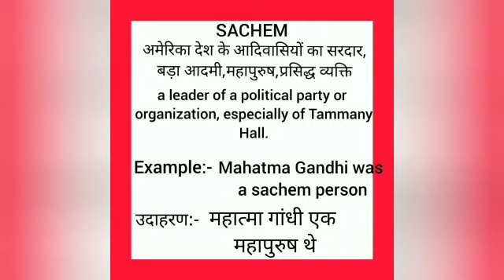Sachem meaning in hindi || sachem ka matlab kya hota hai || word meaning english to hindi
sachem meaning in hindi
sachem ka matlab kya hota hai
english to hindi
word meaning
what sachem
sachem का हिंदी अर्थ